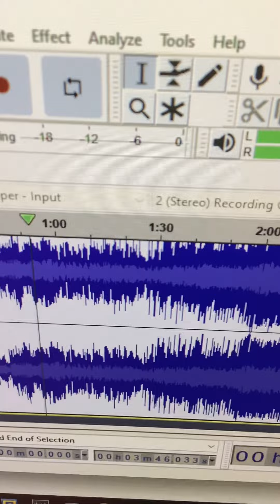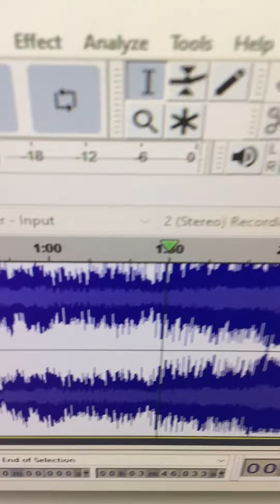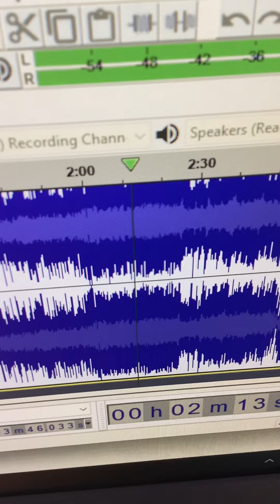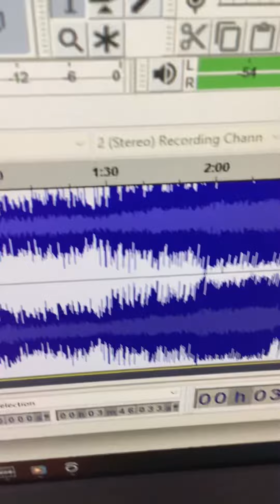Frozen - Let it Go in G Major